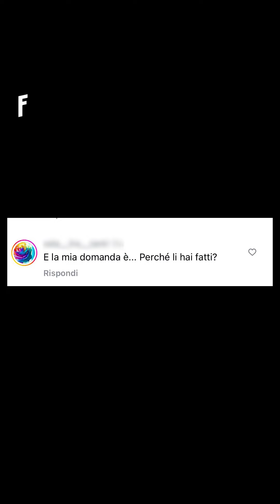Parliamo di: Senso di Colpa Materno con Margot Sikabonyi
Il senso di colpa materno è un sentimento che accomuna molte madri che si sentono costantemente sotto giudizio e non all’altezza delle aspettative sociali legate alla maternità. Ne abbiamo parlato con Margot Sikabonyi, che sui social pubblica dei video in cui rappresenta alcune situazioni che spesso le madri vivono, per lanciare dei messaggi di solidarietà e decostruire l’idea che la maternità sia sempre perfetta e senza momenti di stanchezza o difficoltà. Nel dibattito pubblico, non c’è ancora molto spazio per la salute mentale delle madri e alle loro richieste di supporto molte persone rispondono colpevolizzandole per le loro scelte. Normalizzare le sfide della genitorialità e far sentire le madri meno isolate e giudicate, aiuterebbe molte famiglie a trovare più serenità.